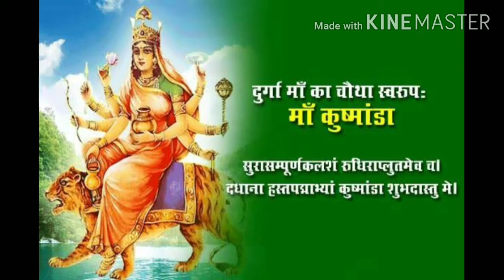कुष्मांडा : मां दुर्गा की चौथी शक्ति की पावन कथा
Navratri#Day-4#Devi Kushmanda#Katha